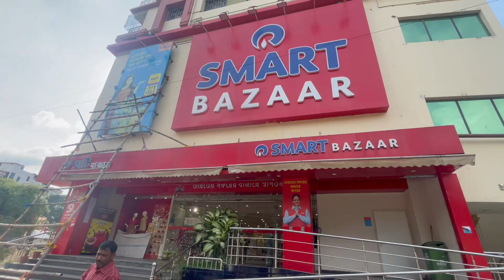E bochor theke shuru korbo ☺️